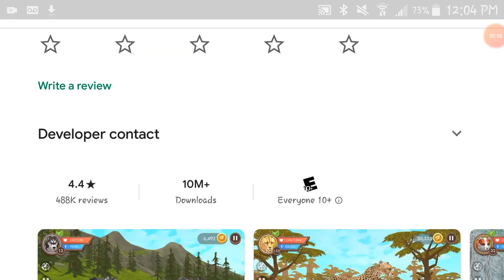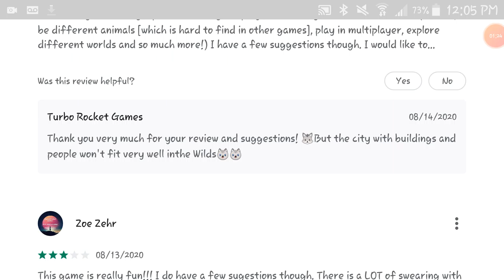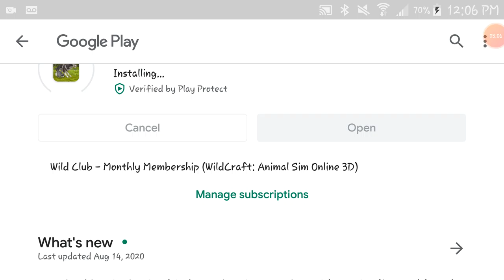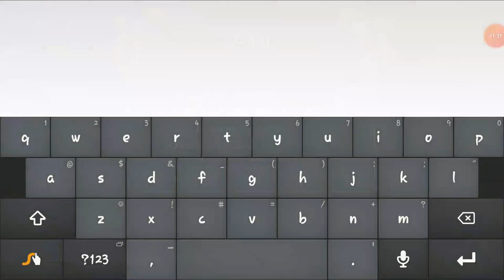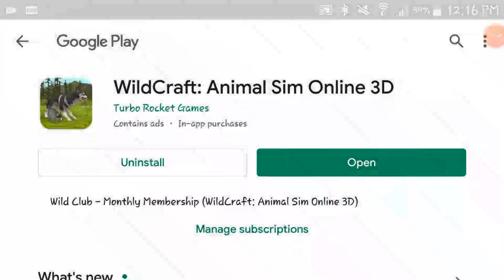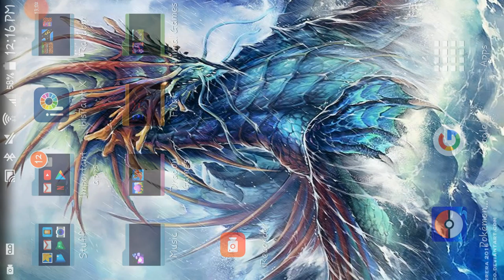Well, a failed attempt at getting my fox to level 50...